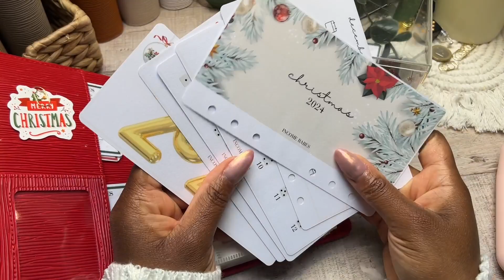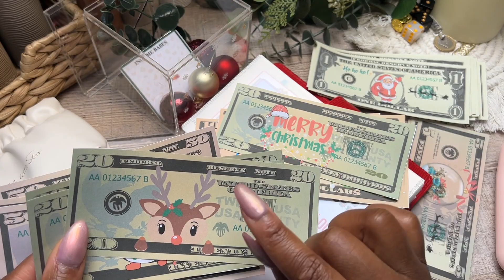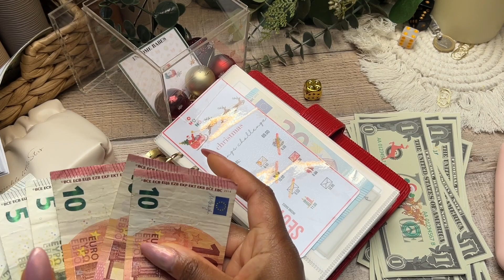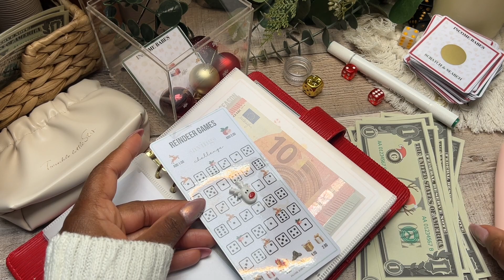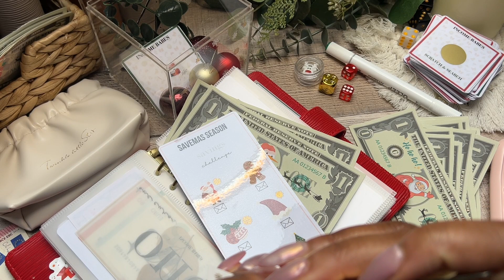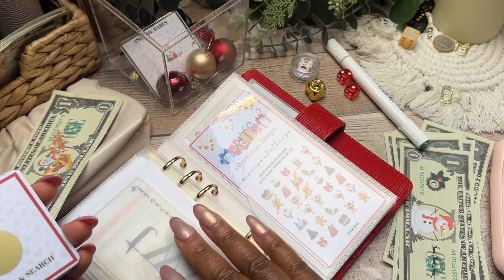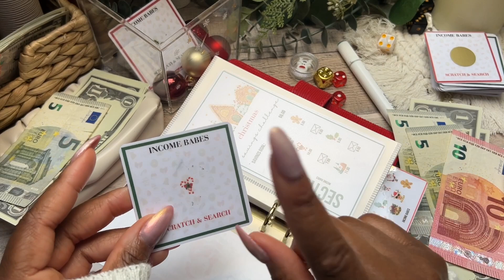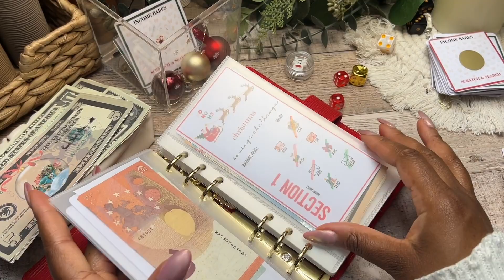🎄MERRY MONDAY✨ Christmas Cash Stuffing | Cash Envelope Method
Merry Monday Cash Stuffing Christmas Binder Cash Envelope Method

Prop Money Queen @ChampagnesCorner for these Christmas Prop Notes

▪️Amazon Products I Use:
Wooden Frame ShadowBox
Cash Box Metal Tin
Small Clear Square Rectangle Box for the Cards
Clear Rectangle Box for Cash Envelopes
Clear Square Box for Cash Envelopes
Modern Months Classic Happy Planner
Modern Months Happy Planner Stickers
Mushroom Hole Puncher
2023/2024 Amazon Planner
Scratch Off Stickers
2023 Planner
80 Micron Laminating Sheets
100 Micron Laminating Sheets
Laminating Machine
NEW Fellowes Laminating Machine
A6 6 Hole Puncher
Vellum Sheets
Clear Cash Tray
White Calculator
Clear A6 Binders
Multi-Colored Dice
Holographic A6 Binders
Other A6 Budget Binders
80 Micron Matte Laminating Sheets
250 Micron Matte Laminating Sheets
Croc Binders